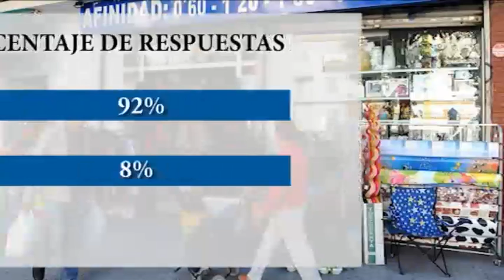¿USTED QUE OPINA?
Como cada viernes les contaremos los resultados a la pregunta de la semana.